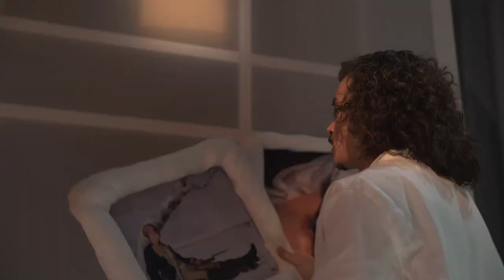HYSTERIAde Carla Nyman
TEATRO KAMIKAZE

presenta

25 de septiembre – 13 de octubre
CarlaNyman Utopia Teatrodelaabadia madridesteatro hysteria teatrokamikaze temporada2425 teatro madrid Carla Nyman regresa al mundo de la direccion ( recuerden LA PROFESORA) de la mano de Teatro Kamikaze y abriendo la temporada de la Sala José Luis Alonso el 16 de septiembre con HYSTERIA. Una exploración íntima y obscena sobre el deseo femenino y su corporalidad.

El Hospital de la Salpêtrière era un infierno femenino. Cuatro mil mujeres incurables o locas o dementes fueron exploradas y exhibidas para mostrar qué era la histeria. Esta pieza se presenta como una cosmogonía en la que un doctor, un psicoanalista, acabará absorbido por el cuerpo abierto de la paciente. Hysteria propone una exploración íntima, obscena y escatológica sobre el discurso de la histérica y el deseo femenino, recuperando su lugar en el lenguaje y en el mundo.

HYSTERIA en el Teatro de la Abadia - Madrid Es Teatro
Sobre la autora y directora

Me llamo Carla Nyman. Nací en Palma de Mallorca, España, en 1996. Desde pequeña, me he criado en un ambiente plurilingüe marcado por la cultura nórdica. Trabajo como directora de escena, escritora, profesora universitaria, investigadora y gestora cultural. Desde 2022, soy miembro oficial de la Academia de Artes Escénicas de España.

A lo largo de mi carrera, he publicado «Tener la carne» (Reservoir Books, 2023), «Líquida tuya y vertebrada» (Letraversal, 2023), «Quiero ver cómo la gente sin cuerpos hace el amor» (Cántico, 2023), «Movernos en la sed» (Valparaíso, 2021) y «Elegías para un avión común» (Torremozas, 2020).

Mis obras de teatro se han estrenado en ciudades como Madrid, Zaragoza, Granada, Cádiz, Alcalá de Henares, entre otras. He trabajado con actores de renombre como Isabel Ordaz, Marcial Álvarez o Lluna Issa Casterà. He recibido críticas favorables de medios de comunicación como El País, La Vanguardia, ABC, La Razón, que pueden consultarse en mi página web.

Además, imparto clases de escritura creativa en la Universidad de Salamanca (UVirtual) a la vez que escribo mi tesis doctoral en la Universidad de Sevilla.
9 sem